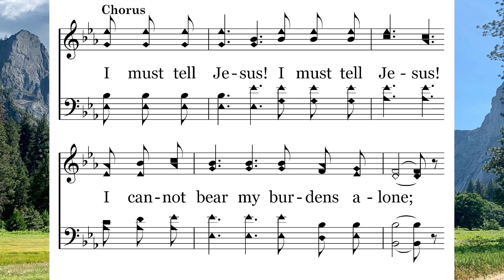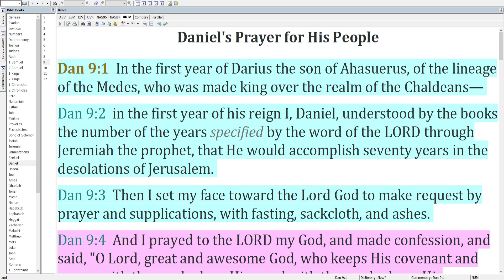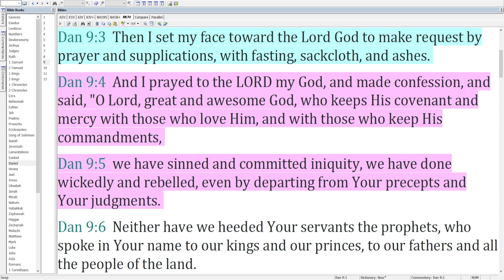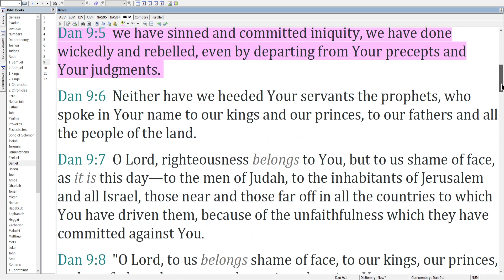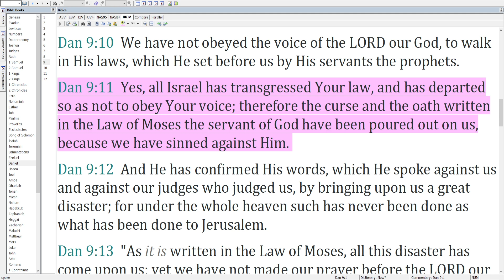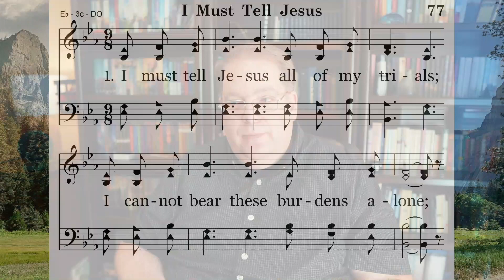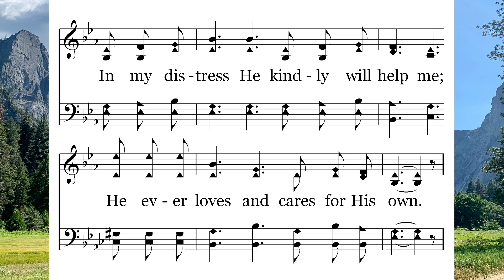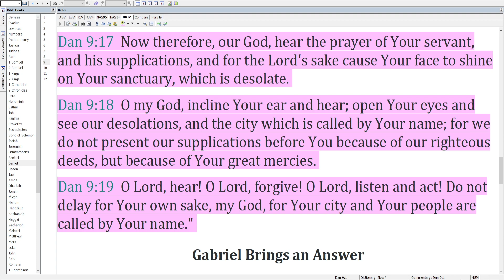06-30 I Must Tell Jesus – Daniel Prays Again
Daniel Prays Again
I Must Tell Jesus sung by Lee Elkins